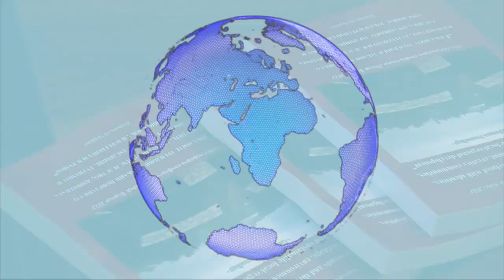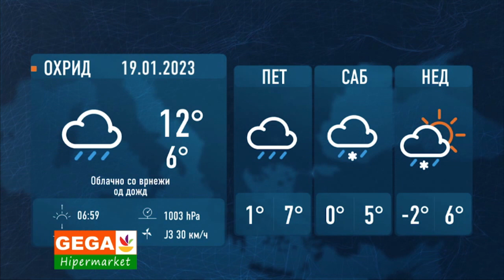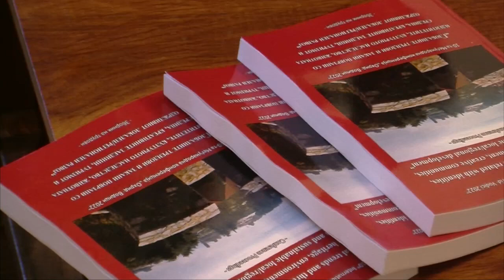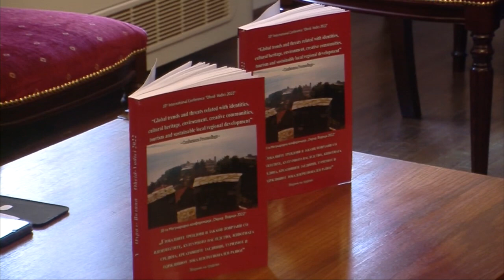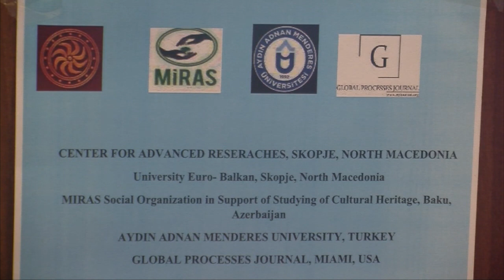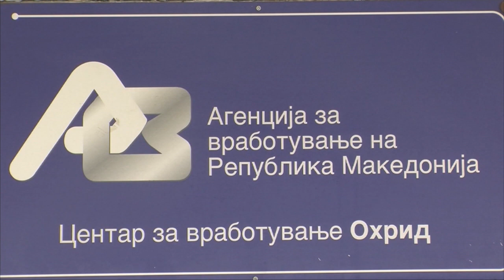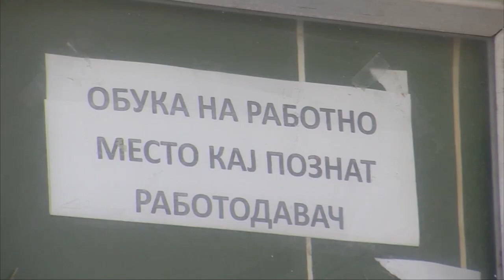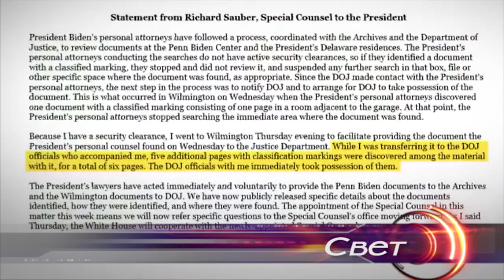ТВМ Дневник 18.01.2023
- ЕУ амбасадорите се подмладија во касарна хаб;
- Во најава регионални депонии;
- Одржана конференцијата Охрид Водици 2023;
- Организаторите подготвени за Водици